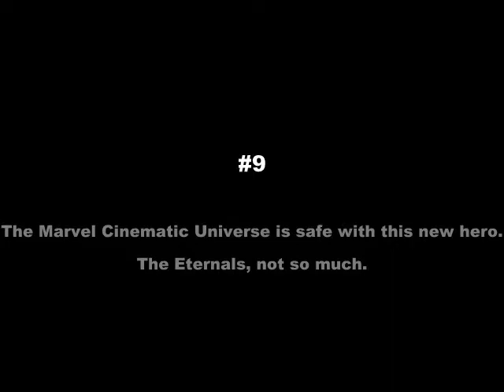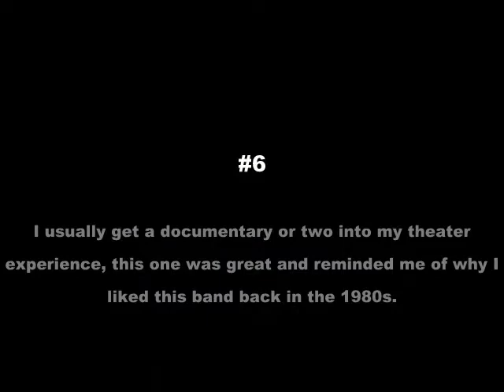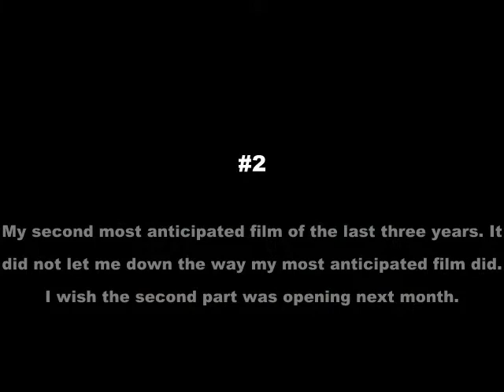Top Ten KAMAD Films of 2021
Not necessarily the best but my favorites for the year